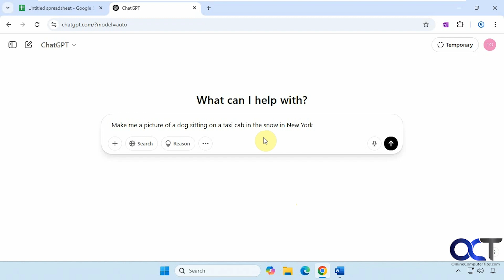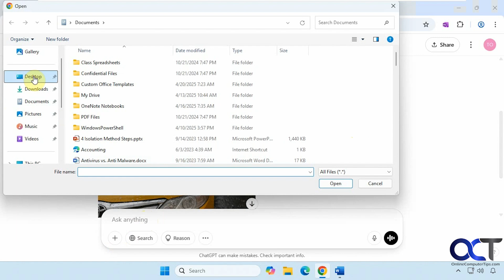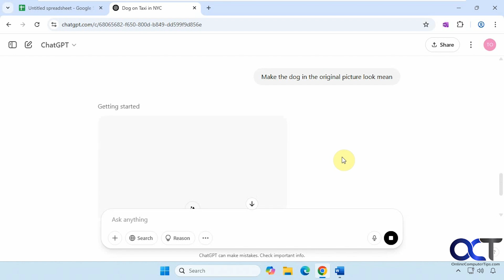Create Images and Edit your Existing Photos with the ChatGPT Image Generator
If you have ever used any of the AI image generator tools such as the Bing Image Creator, you probably know how fun they can be. Now ChatGPT offers an image generator feature that can create new pictures from your prompt as well as edit or alter existing photos that you have on your computer or cloud storage. All you need is a free Open AI account and you can start creating custom images.